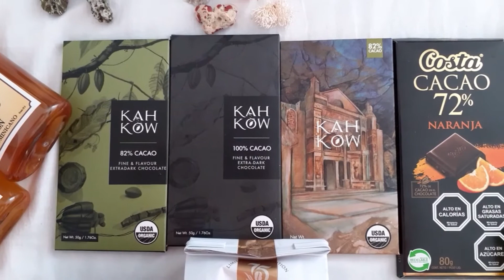Co przywieźć z Dominikany ? Co warto ?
W zestawie brakuje Mamajuany, ale mój Ukochany jej nie potrzebuje:)))